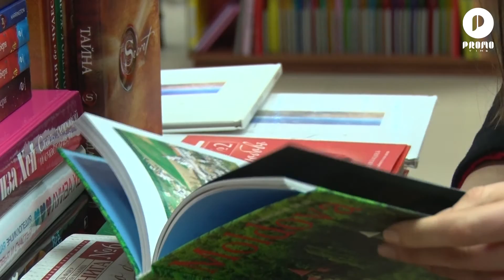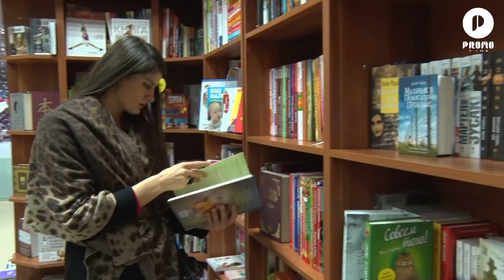Olesea Nastas: ”M-am trezit într-o zi femeie, iar de atunci nu am mai adormit”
A devenit soție la 18 ani, iar un an mai târziu - mamă. A învățat că doar căsătoria este școala care te maturizează, iar astăzi poate spune că a fi femeie nu este ușor - este o artă frumoasă.